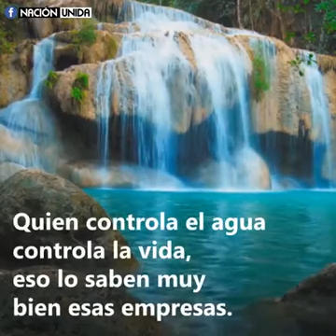Confirmado EPN privatiza el agua?el último gran golpe del presidente ?creditos a nación unida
Sigue la página de nación unida